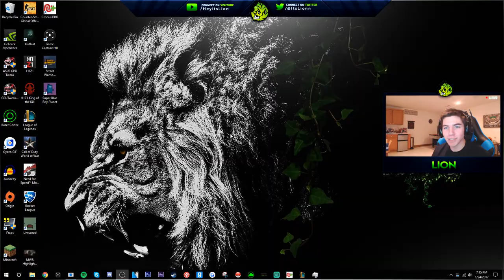SUPER BLUE BOY PLANET - GAME OF THE WEEK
What should my next game of the week be?